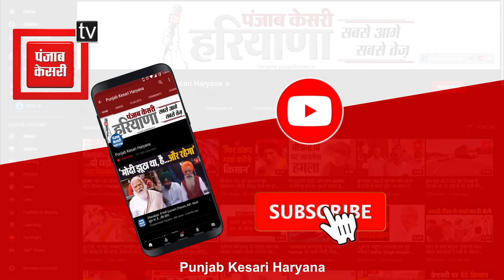Congress की गुटबाजी पर तीखा तंज कस गए CM Saini, BJP के संगठन को बताया 24 कैरेट सोना